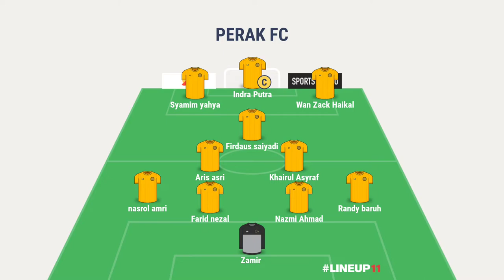LINE UP PERAK 4-3-3 !! YUSRI CHE IS READY TO TOP 4 THIS SEASON. COME ON YOB🟡⚫